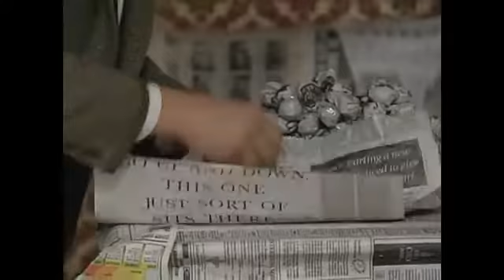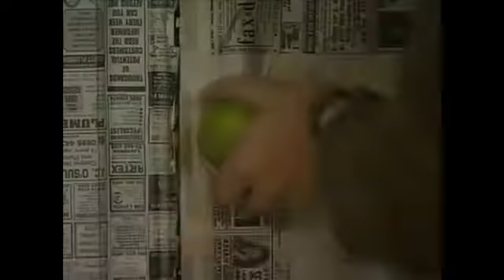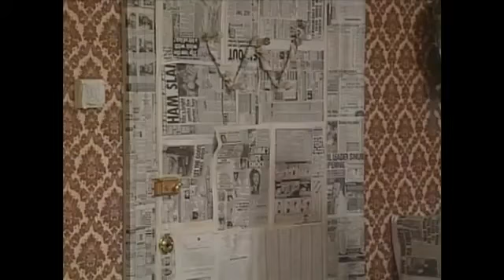Mr. Bean - Explosive Paint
Mr. Bean is having a little trouble in decorating!